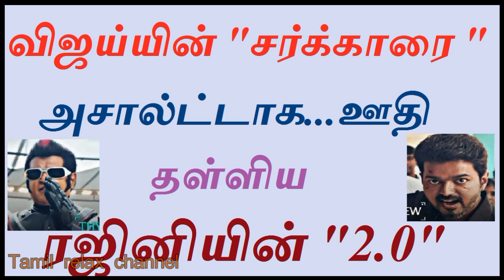விஜய்யின் "சர்க்காரை" அசால்ட்டாக...ஊதி தள்ளிய ரஜினியின் "2.0" / Rajni / vijay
Tamilrelaxchannel Tamil relax channel விஜய்யின் "சர்க்காரை" அசால்ட்டாக...ஊதி தள்ளிய ரஜினியின் 2.0